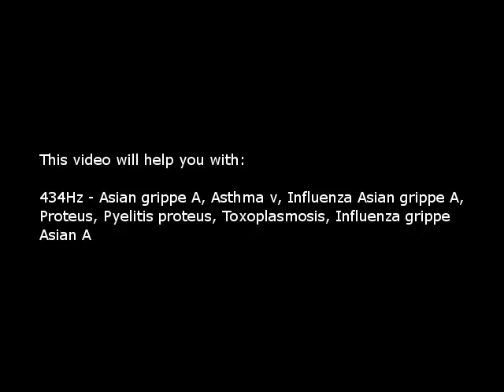Toxoplasmosis (The cat parasite) (Isochronic Tones 434 Hz) Pure Series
Toxoplasmosis
New research have revealed that 1/3 of the worlds population are infected by this parasite.

From Wikipedia:
"The parasite infects most genera of warm-blooded animals, including humans, but the primary host is the felid (cat) family. Animals are infected by eating infected meat, by ingestion of feces of a cat that has itself recently been infected, or by transmission from mother to fetus. Cats are the primary source of infection to human hosts, although contact with raw meat, especially pork, is a more significant source of human infections in some countries. Fecal contamination of hands is a significant risk factor."

So if you have  a cat or had one, you can have ingested the single-celled organism - called Toxoplasma gondii. Recent research have found that this parasite "travels" through the bloodstream up to your brain. When it has reached your brain it will stay there, it could be dormant or effect your behaviour.

"Scientists are still trying to understand the behavioural changes - if any - in humans infected with toxoplasma, but research has so far linked it to worse reaction times, a more than two-fold increase in the risk of being involved in a car accident, suicide in women and schizophrenia."

Swedish scientists have also linked this parasite to depression. I suffer from chronic (clinical) depression, as did my mother her whole 56 years of life. Both of us have had numerous of suicide attempts, and my mother suffered from schizophrenia.

I have had cats, cleaned their litter boxes, it's quite possible that I can have ingested this parasite, or gotten it from my mother. Also the last cat I had became very agressive, to such a degree that he had to be put down. He had developed a brain tumor and the vet said, that it was a probable cause of his behaviour change...

I have no idea if isochronic brainvawe entrainment have any effect on the parasite, but I'm going to listen to it 3 times a day. What do I have lose, nothing, all the meds I've taken for 15 years and still am are NOT helping.

NOTE!

IMPORTANT!